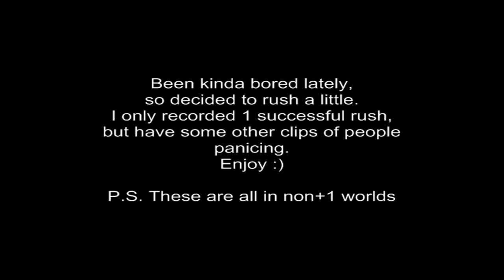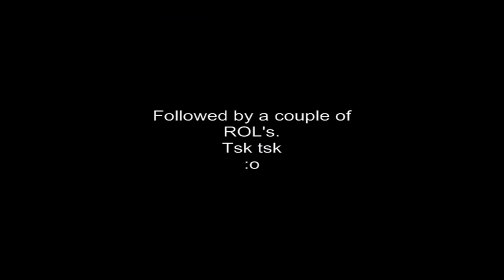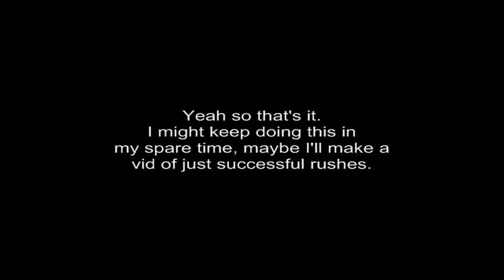[RuneScape HD] Oh Legit - A Few Failed Rushes/FFS moments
Short little vid of some failed rushes. Hope you enjoy.
Sub to see more vids.

I apparently get very crappy loot, I've downed two people that lost 7m+ and gotten 300k total. I didn't record one of them though.